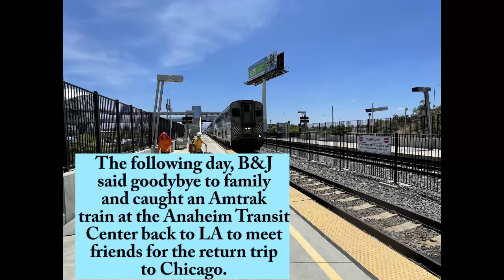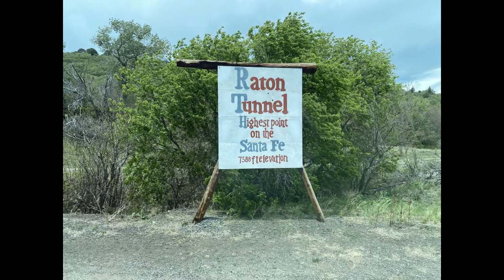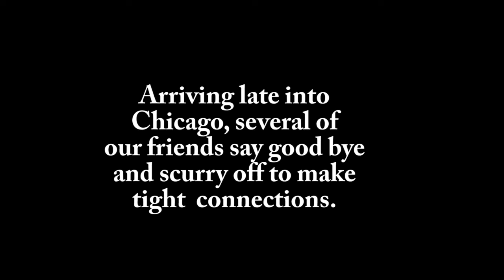NYC 3 Private Rail Car Trip on Amtrak Southwest Chief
This video is about our wonderful travel experience aboard private rail car NYC-3 to celebrate with family and friends our 60th wedding anniversary. We were totally spoiled the moment we bordered the car with professional cooks and hosts. They set the standard for luxourious rail travel.